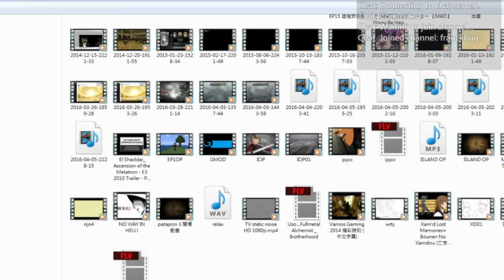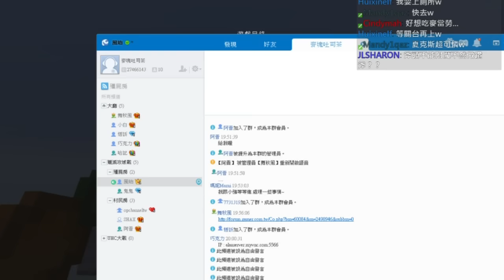[Minecraft] 麥塊吐司茶: 殲滅攻城戰完整版本(4/5) Part2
(影片中偶爾會出現過激或是不雅言論,若感不適
本人在此致上歉意)
回到平常熟悉的攻城戰了
可以附魔的感覺真好w
不過附魔附到輕盈還真的一點用也沒有:P